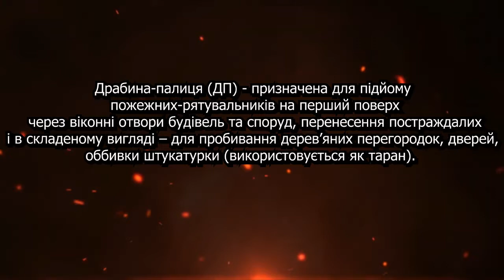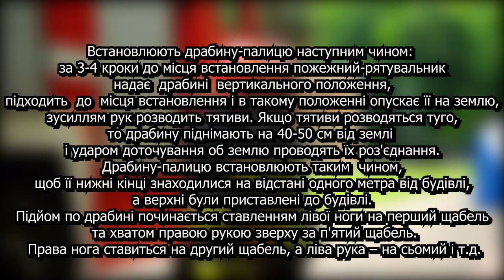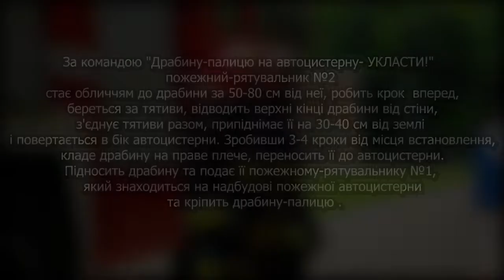Порядок зняття з пожежної автоцистерни драбини-палиці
перенесення, встановлення її, підйом на крівлю будиночка. Складання, перенесення та укладання на автоцистерну драбини-палиці